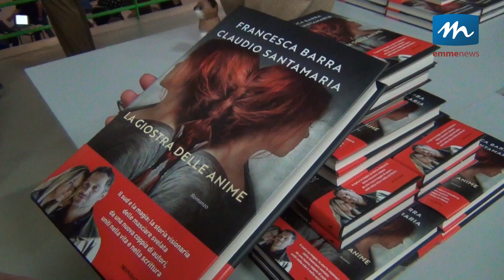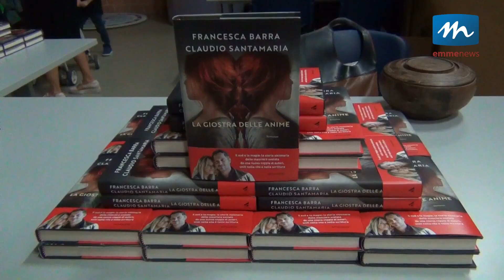A Policoro Francesca Barra e Claudio Santamaria presentano il loro romanzo "La giostra delle anime"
Un viaggio tra magia e solitudini in una terra dal cuore ancestrale come la Basilicata.
Si intitola “La giostra delle anime” il romanzo scritto a quattro mani dalla giornalista Francesca Barra e da suo marito, l'attore Claudio Santamaria, presentato martedì sera nell'auditorium del liceo “Enrico Fermi” di Policoro.
Una storia intensa, ambientata in Basilicata, terra a cui i due autori sono particolarmente legati, che viaggia tra magico e reale, tra violenza e guarigioni, tra bullismo e solitudini, alla ricerca del mistero più grande di tutti, l'amore, l'unica magia che può davvero offrire salvezza.
Emmenews.tv
La webtv del metapontino